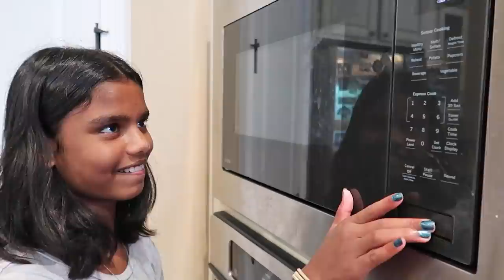My Favorite American Dish: Grilled Cheese // Indian-American Kid Cooking